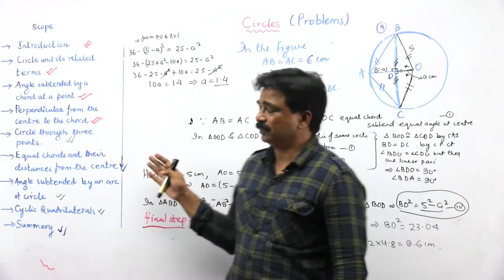#11- Summary- Circles- Sanjay Joseph- Class 9th